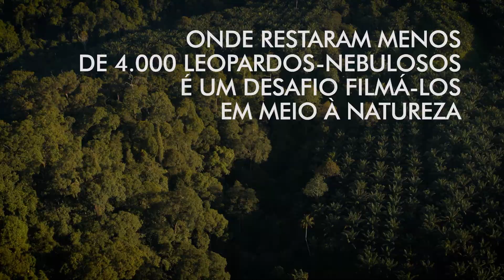NossoPlaneta Bastidores: leopardo-nebuloso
A equipe de "Nosso Planeta" recrutou o cientista Andrew Hearn, da Universidade de Oxford, para filmar o leopardo-nebuloso.

O que é "Nosso Planeta"? Produzida em parceria com o WWF e a Silverback Films, a série de documentários original da Netflix traz imagens nunca vistas da beleza natural de nosso planeta e mostra como as mudanças climáticas têm impacto sobre todas as criaturas vivas. Descubra a história do único lugar que todos chamamos de casa.